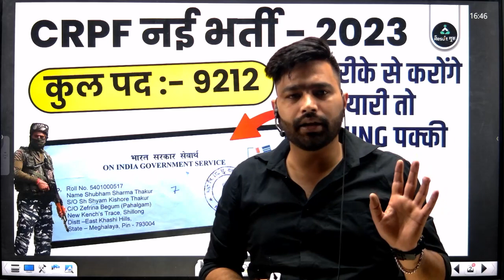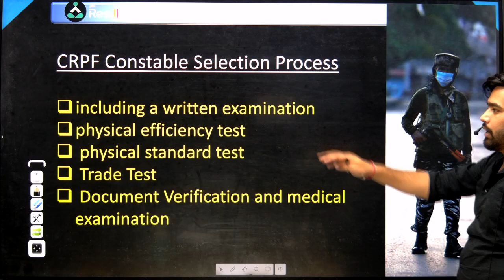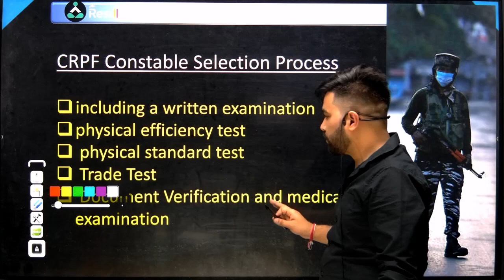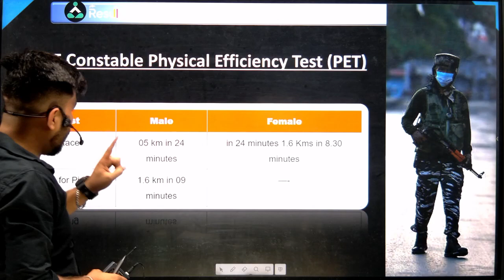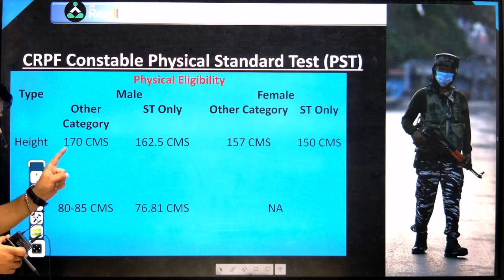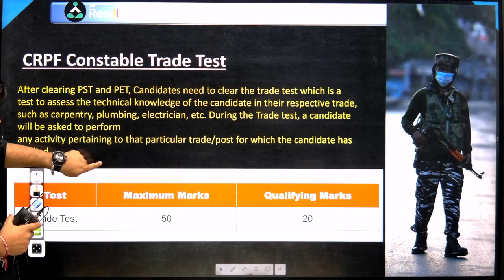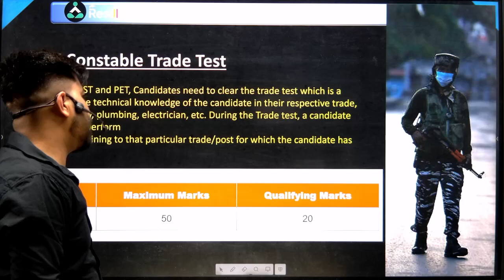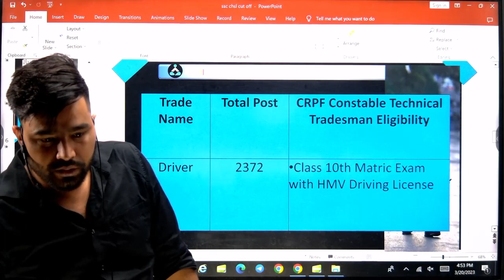🎉 CRPF नई भर्ती - 2023 | कुल पद :- 9212 | Kundu Sir | Result Guru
🔴 6:00 AM --  Ujjwal Sir (Current Affairs)
🔴 9:00 AM --  Aditi Mam (English)
🔴 10:00 AM --  Yogender Sir (GK/ GS)
🔴 11:00 AM --  Sonal Mam (Reasoning)
🔴 12:00 PM --  Ashish Sir (Maths)

🔴 1:00 PM --  Kundu Sir (Maths)
🔴 2:00 PM --  Yogender Sir (GK/ GS)
🔴 3:00 PM --  Niharika Mam (English)
🔴 4:00 PM --  Sonal Mam (Reasoning)

Railway ALP / RPF Constable Classes

🔴 5:00 PM --  Ashish Sir (Maths)
🔴 6:00 PM --  Sonal mam (Reasoning)
🔴 7:00 PM --  Shatrughan Sir (GK/GS)

📜Topics in This Video:
CRPF नई भर्ती - 2023
कुल पद :- 9212
Kundu Sir Result Guru